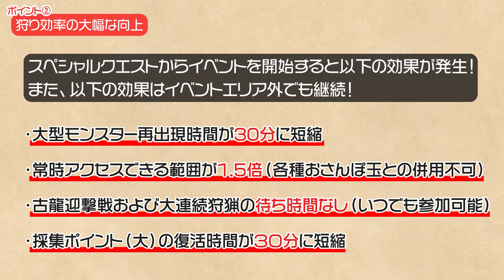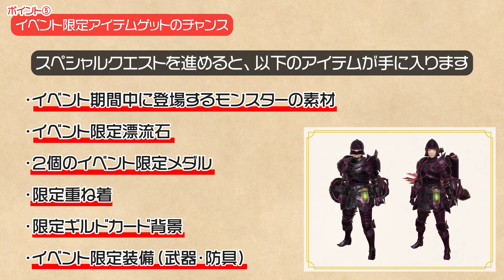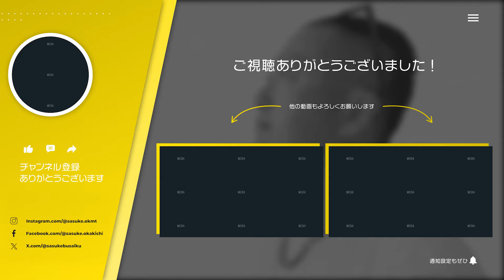ついに今週末スタート！モンハンNOWリアルイベント開催前に一緒に内容を再確認しよう！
今週開催のモンハンNowリアルイベントIn渋谷！みなさんは参加準備整っていますかー？
岡本はマレーシアにいるのでリアル参加はできませんが、皆さんが楽しめるようイベント情報をチェックしました♪

▮ 各種SNS

▮ 自己紹介

1961年生まれ。83年に創業間もないカプコンに入社、『ストリートファイターⅡ』など、数多くのヒットゲームを生み出す。
03年にカプコンを退社し、ゲームリパブリックを設立。